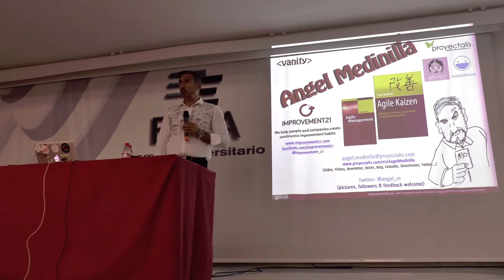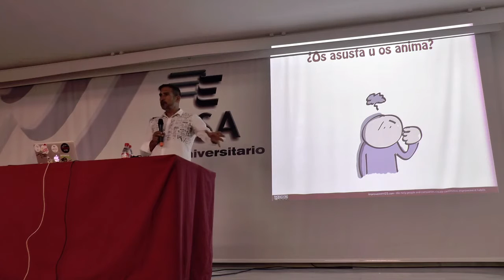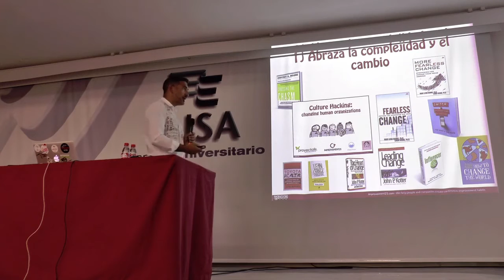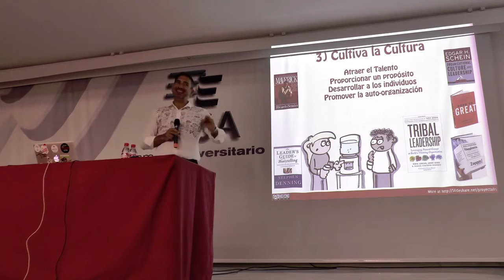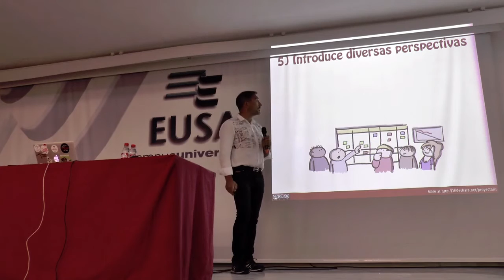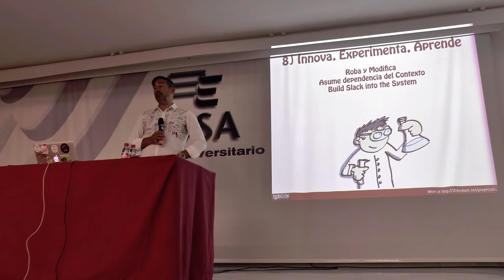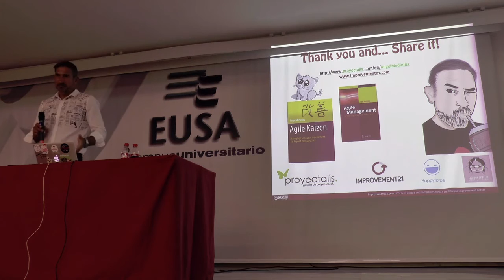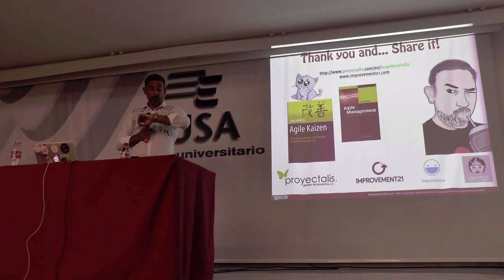Modelos de Gestión Ágil para la Transformación Digital de Empresas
Charla en EUSA / Cámara de Comercio de Sevilla.